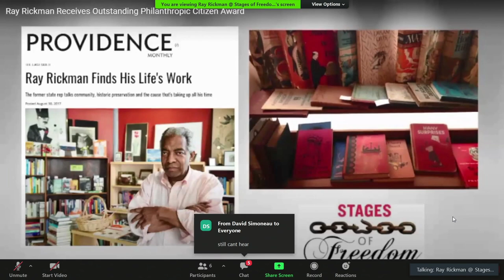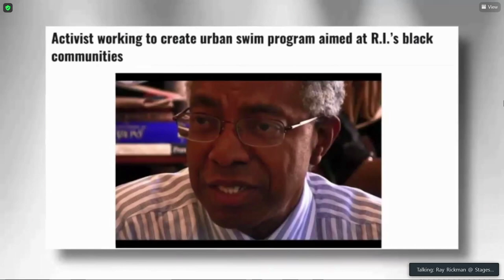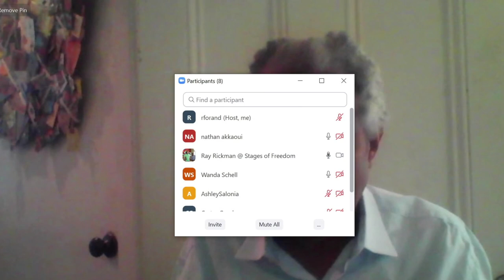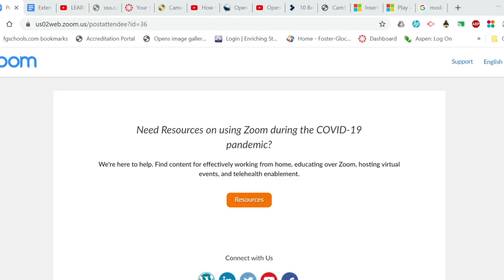"The Civil Rights Kid" Presented by Ray Rickman